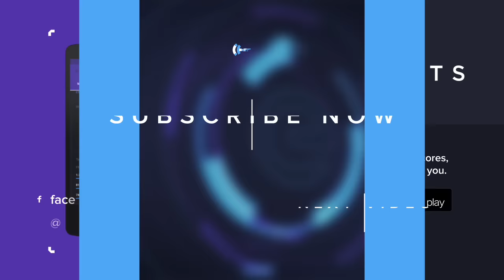Vizicsacsi: 'I feel like we always get sixth place somehow. That's what I'm aiming for right now'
It's onwards and upwards for the Unicorns of Love, who have won four of their last six games after closing out week five with a 1-1 split with FC Schalke 04.

After the day's action, Marcel "Dexter" Feldkamp caught up with Tamás "Vizicsacsi" Kiss to break down his team's games this week, the performance of Fabian "Exileh" Schubert and his hope to hit sixth place by the end of the split.